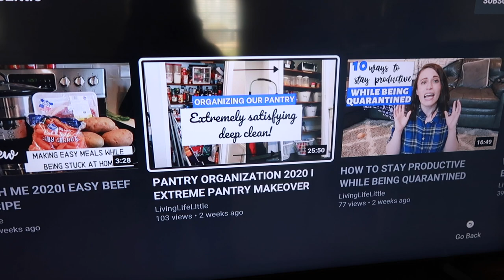Deep SPEED Clean With Me Quarantine Edition||Self Isolation Clean With Me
Welcome to another deep clean with me. What better time to tackle all the things we never seem to have time to clean than now? Let's use Quarantine as a time to be productive.